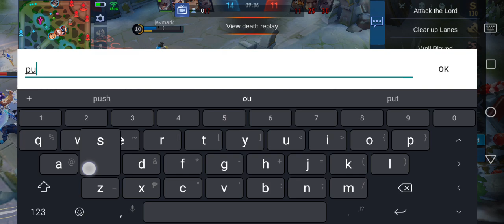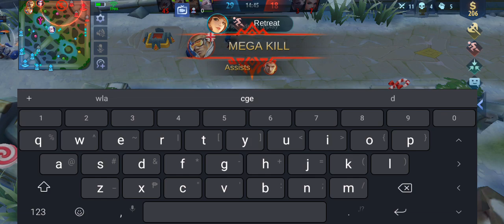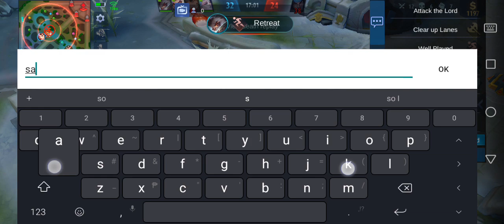My hero Ling's build up items 😁😁😁